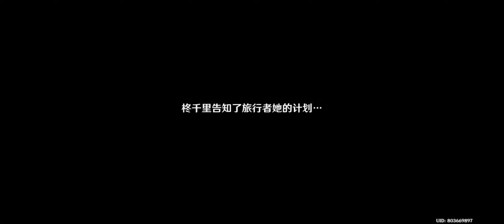原神主线剧情 第二章第一幕 part 1 稻妻 Genshin Impact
Game Name: 原神 Genshin Impact